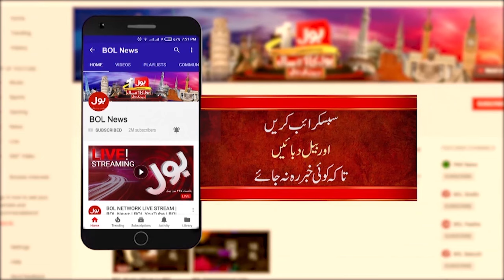IHC Big Surprise | BOL News Headlines at 4 PM | Senate Elections | PTI Vs PMLN